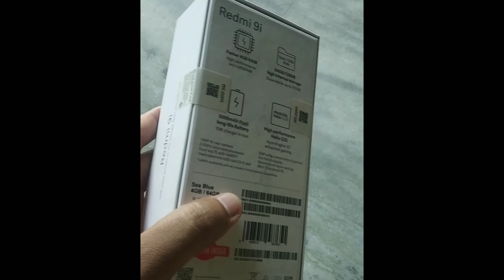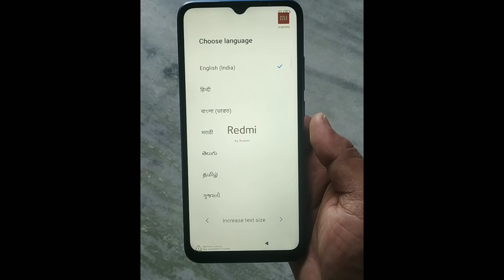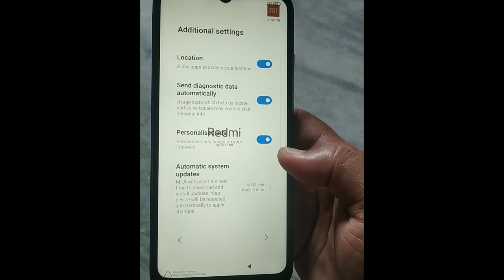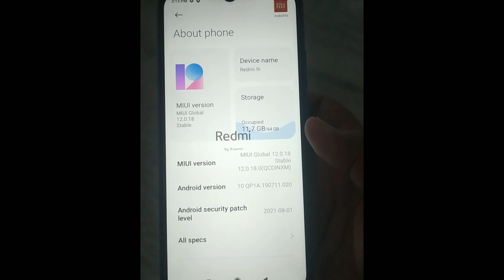Redmi 9i Unboxing .Best phone under 10,000